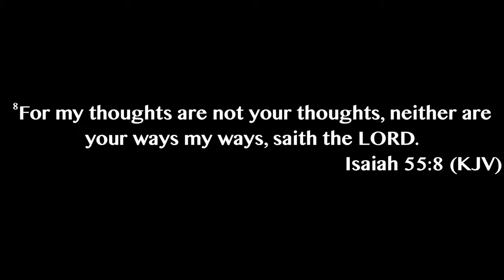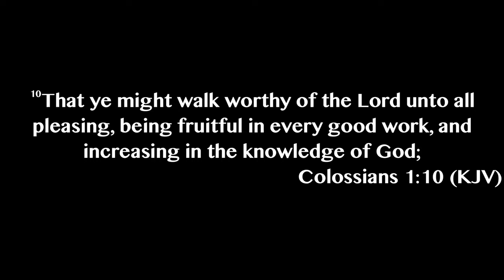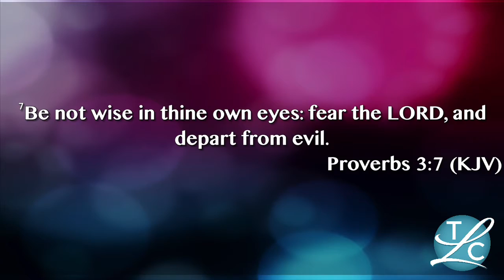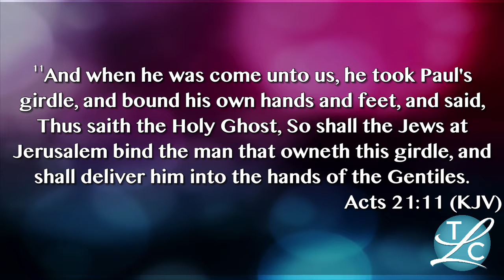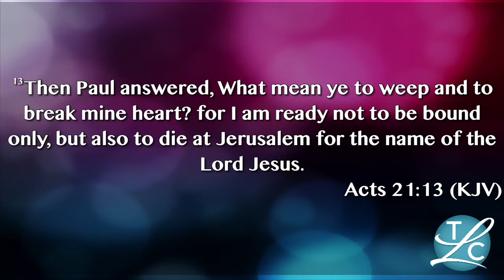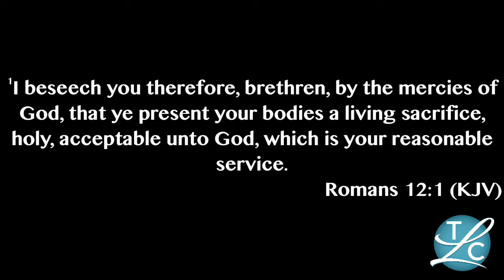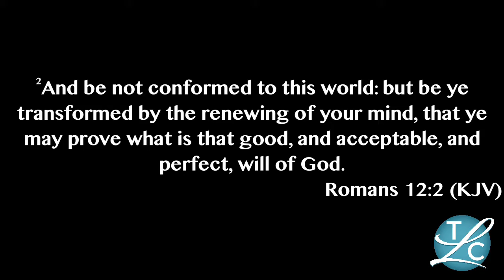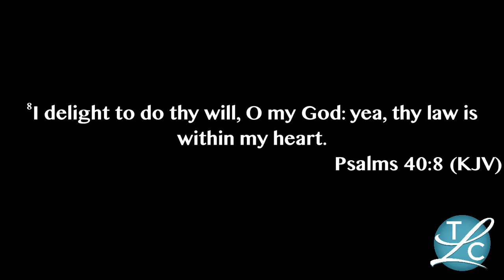Knowing the Will of God -- Pastor LoCascio -- 2/20/22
We need to let the mind of God be in us. God's ways are higher than our ways. He wants us to know his will and that we would walk worthy of His calling.

Scriptures: Isaiah 55:8-9, Colossians 1:9-10, Proverbs 3:5-6, Acts 21:11-13, Philippians 2:5, Romans 12:1-2.